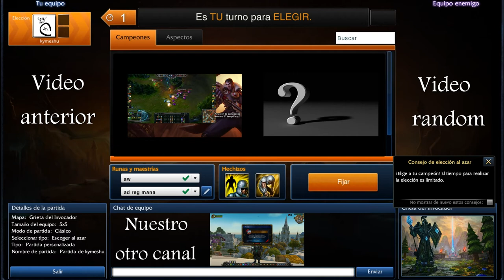Rotacion de campeones semana 29 temporada 3, league of legends